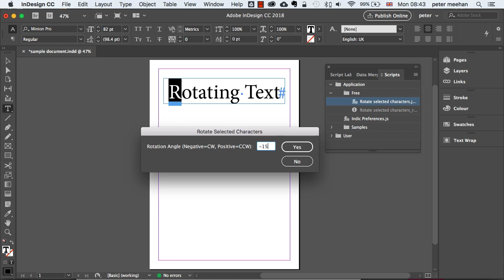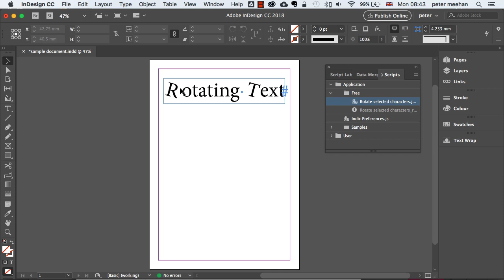Rotating Text Characters in InDesign CC 2018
In this video learn to rotate individual text characters using a script

About Bigrockdesigns
Adobe Authorised Training Providers have been providing Design Training throughout the  Ireland for over 10 years. We have offices in Belfast and Dublin. We provide flexible & comprehensive computer training packages. We specialise in public and customised courses, offering learning solutions that support our client’s business needs.
Our trainers have both the practical and academic background required to facilitate delivery of a wide range of computer courses to the highest level